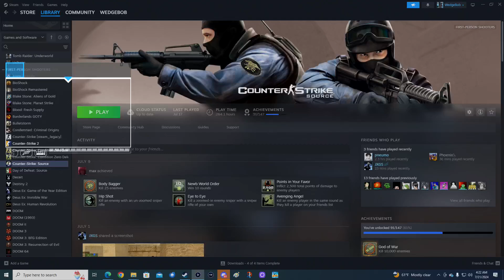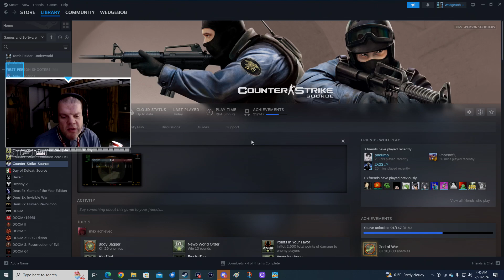WedgeBob Plays Counter-Strike: Source - Hostage Rescue - CS_Militia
Good morning, everybody!  WedgeBob here, Survival_Panda!  Today, we are going to play Counter-Strike: Source (CS:S, CS:Source).  Here, we will be doing hostage rescue with the map "Militia" or CS_Militia.  We are going to be on Team Counter-Terrorist, where our goal is to be the team in the lead in a 20 minute time limit, along with our own respective objectives to win each round, either by rescuing all hostages, or eliminating all Terrorists.  With all this in mind, let's buckle up, let's full send, and let's get in here, and have fun this morning!  UwU!!  \o/